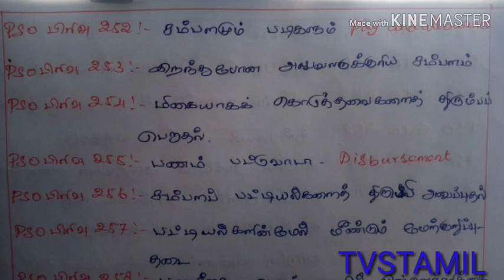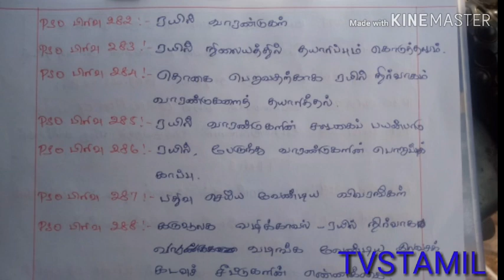காவல் நிலை ஆணைகள் பாகம் -11/POLICE STANDING ORDER PART-11/TAMIL/TVSTAMIL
POLICE STANDING ORDER PART-11

9. காவல் நிலை ஆணைகள் பாகம் 3
10. காவல் நிலை ஆணைகள் பாகம் -1
11. காவல் நிலை ஆணைகள் பாகம் -2
12. காவல் நிலை ஆணைகள் பாகம் -4
13. காவல் நிலை ஆணைகள் பாகம் -5
14. காவல் நிலை ஆணைகள் பாகம் -6
15. காவல் நிலை ஆணைகள் பாகம் -7
16. காவல் நிலை ஆணைகள் பாகம் -9
17. காவல் நிலை ஆணைகள் பாகம் -8
18. காவல் நிலை ஆணைகள் பாகம் -10
19. காவல் நிலை ஆணைகள் பாகம் -11